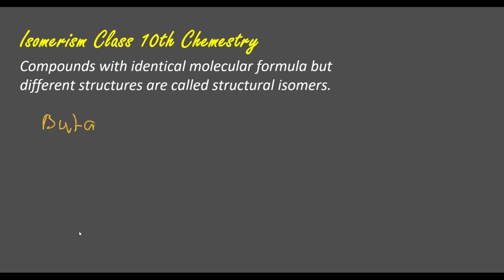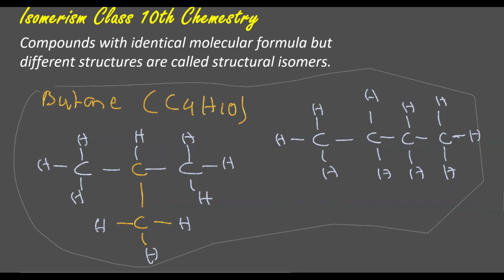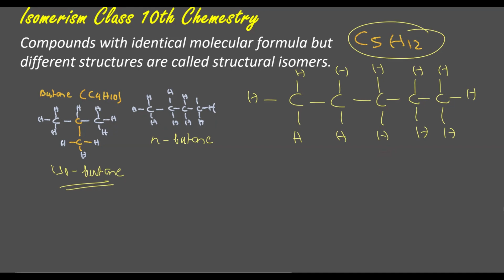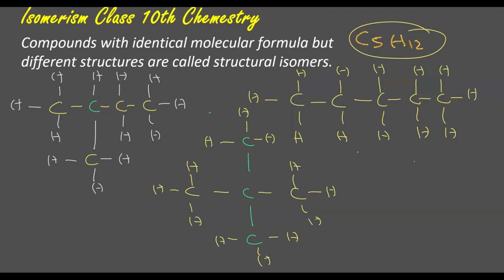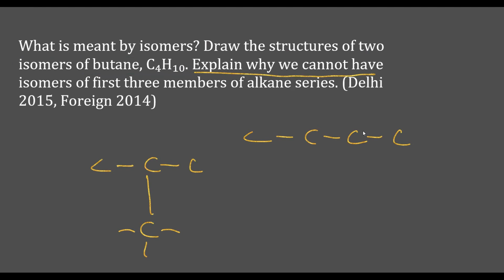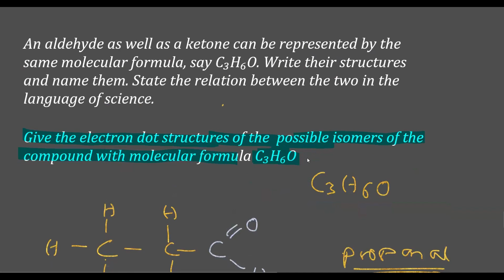Isomerism Class 10th Chemistry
Compounds with identical molecular formula but different structures are called structural isomers.
Four characteristics of isomers are :
(i) They have same molecular formula but different structures.
(ii) For hydrocarbons, isomers is possible only with hydrocarbons having four or more carbon atoms.
(iii) Due to isomerism, a given molecular formula can represent two or more different compounds.
(iv) Due to isomerism, the different compounds have different properties
What is meant by isomers? Draw the structures of two isomers of butane, C₄H₁₀. Explain why we cannot have isomers of first three members of alkane series. (Delhi 2015, Foreign 2014)
An aldehyde as well as a ketone can be represented by the same molecular formula, say C₃H₆O. Write their structures and name them. State the relation between the two in the language of science.
Give the electron dot structures of the  possible isomers of the compound with molecular formula C₃H₆O